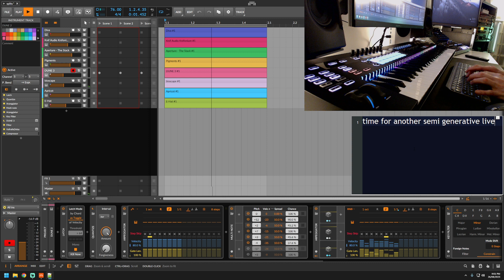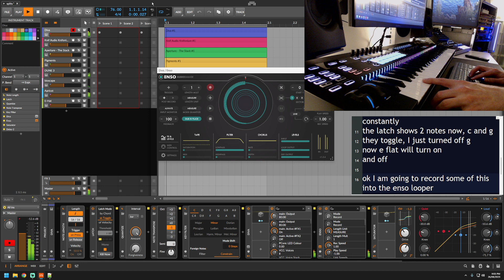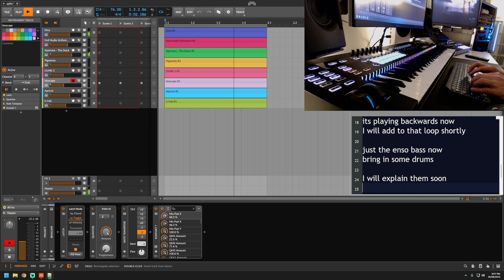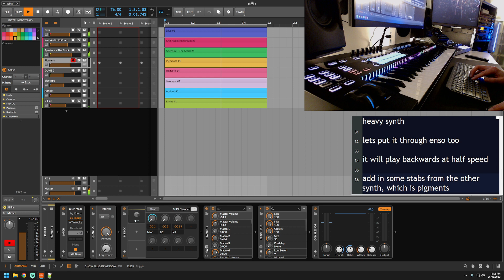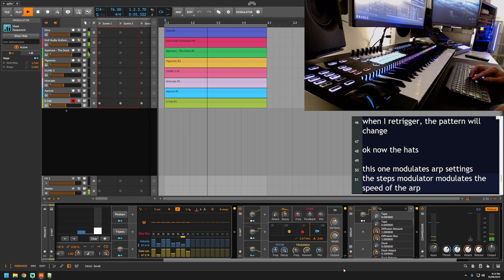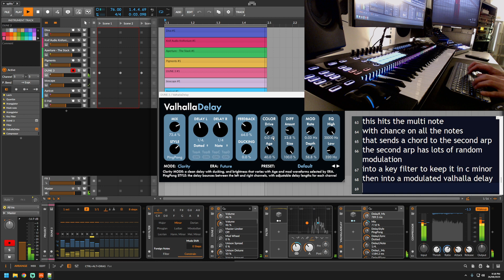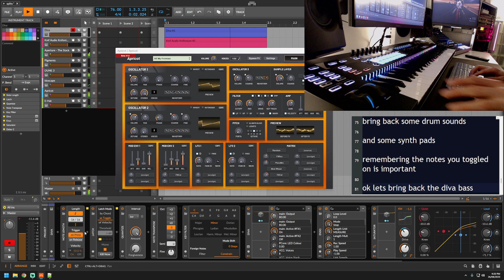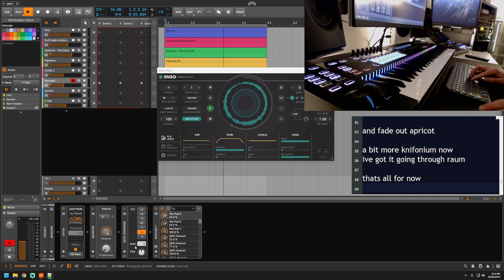futurism - bitwig | semi generative | novation sl mkiii | u-he diva | luftrum bioscape | enso looper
No talking!
This is an unedited live track walkthrough demonstrating how I use @bitwig with my @NovationTV SL mk III split into 8 zones to control 8 soft synths.
Lots of Bitwig midi note devices used to allow me to 'play' all the parts at once.

Softsynths used include @uheplugins diva, @Luftrum1 bioscape, @spitfireaudiollp aperture, nakst apricot, @PluginAllianceTV knifonium, @ArturiaOfficial

Also, lots of @ValhallaDSP fx

I will build this into a better constructed track in the next few days.
Check out my similar track walkthroughs and finished tracks with original animations created for each.